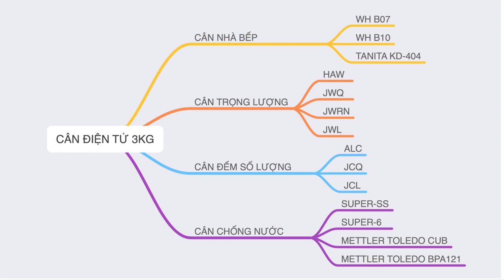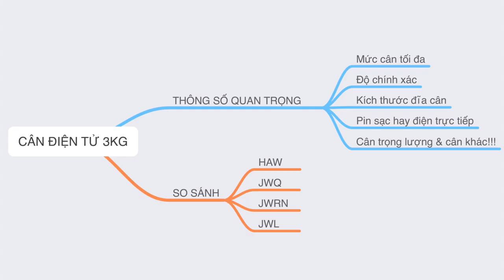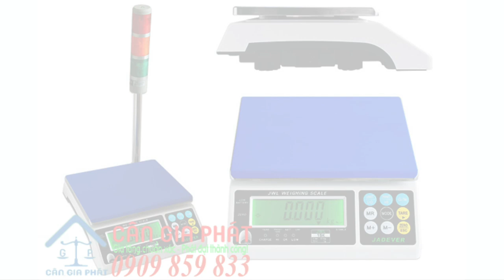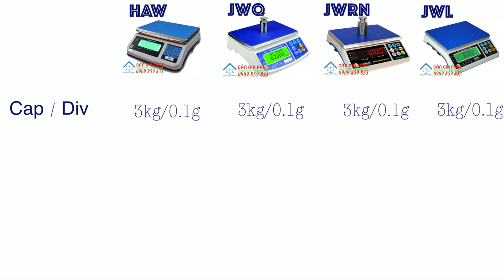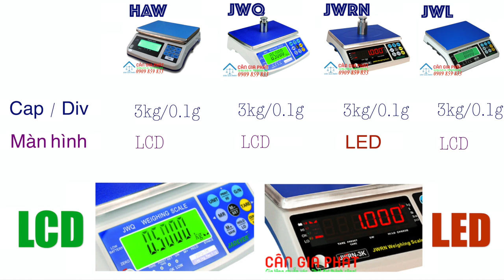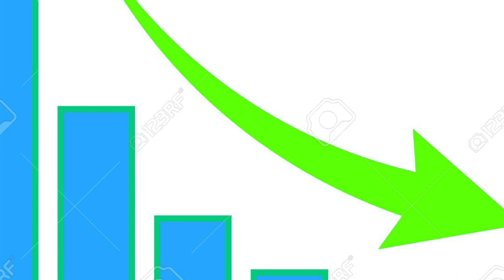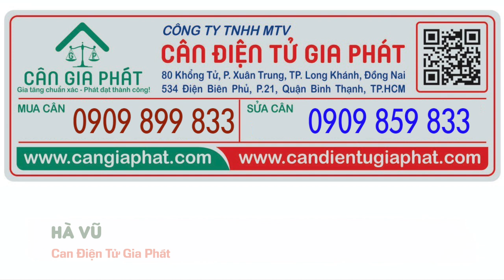Cân điện tử 3kg - TOP 4 CÂN 3KG | ĐỘ CHÍNH XÁC 0.1G - phổ biến nhất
Cân điện tử 3kg - top 4 cân điện tử 3kg độ chính xác 0.1g phổ biến nhất.
Cân điện tử HAW 3kg độ chính xác 0.1g - giá rẻ nhất China
Cân điện tử JWQ 3kg/0.1g - giá rẻ nhất Jadever Đài Loan
Cân điện tử JWRN 3kg/0.1g - màn hình led đỏ dễ đọc số nhất
Cân điện tử JWL 3kg/0.1g - thường kết nối máy tính máy in nhiều nhất